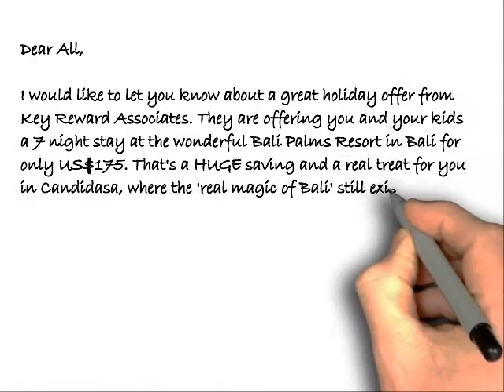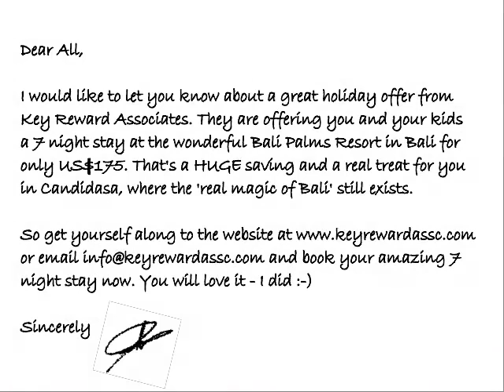Bali Bali Bali!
A letter you should read if you're planning to go to Bali